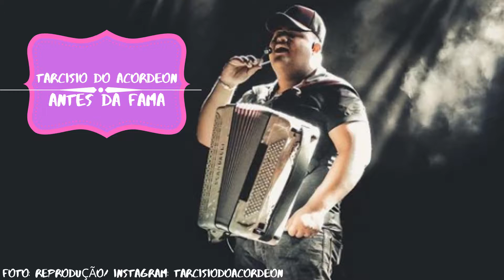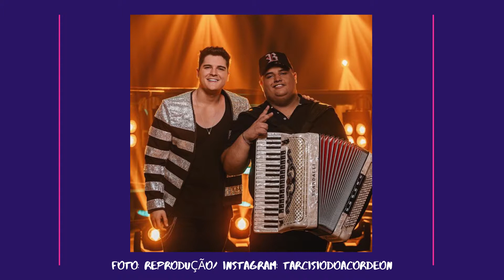Tarcísio do Acordeon ANTES DA FAMA - História, trajetória e sucesso na música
Tarcisio do Acordeon é um dos maiores nomes atuais do piseiro, forró e músicas de vaquejada. Ele tem feito um enorme sucesso no país com músicas como '"Meia Noite" (Você Tem Meu WhatsApp)', "Hoje Dói", "Obsessão" e "A Pior Parte".